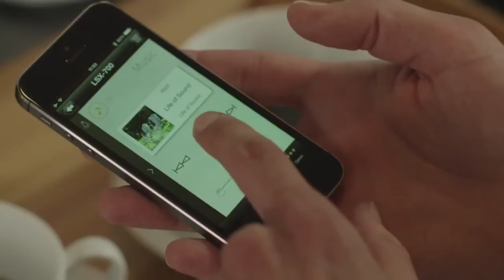RELIT : DES ENCEINTES NOMADES LUMINEUSES SIGNEES YAMAHA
Yamaha l’inventeur du premier concept lumineux musical sans fil exclusif estampillé LSX-700 élargit sa gamme RELIT avec l’introduction de deux nouveaux modèles design, compacts et originaux qui vont séduire les esthètes à la recherche d’un système musical raffiné bénéficiant d’une précision sonore exceptionnelle : les LSX-70 et LSX-170.